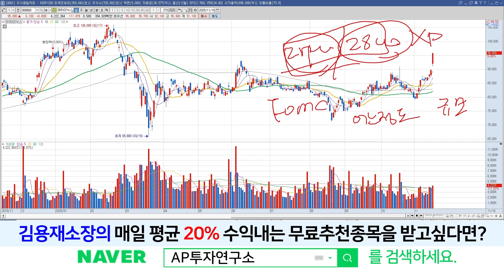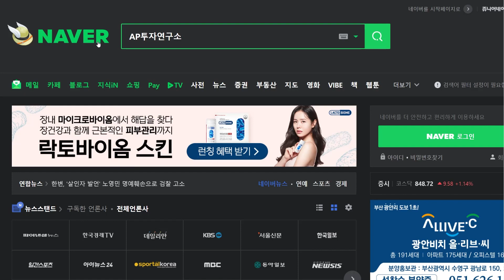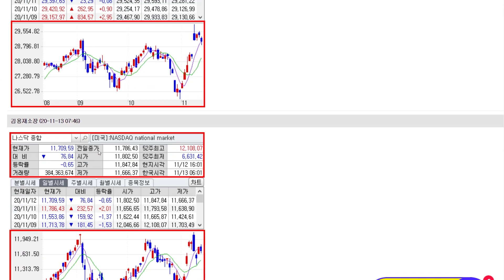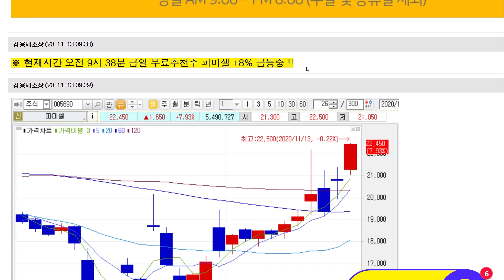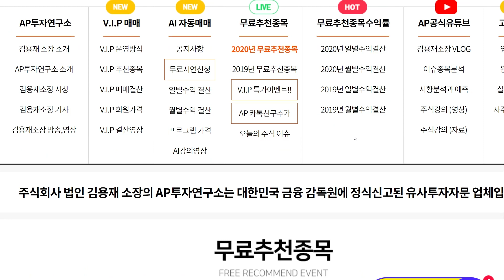SK하이닉스(000660) - 드디어 출발한다 그동안 많이 소외받았죠.